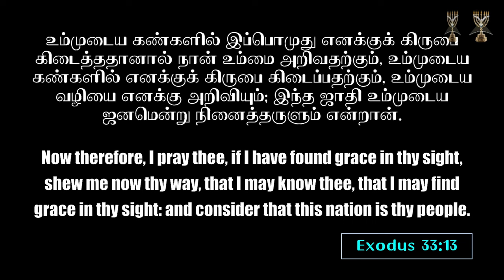Shepherd's Staff l Archbishop Dr SP Sam l Menorah full gospel church l 12-Aug- 24